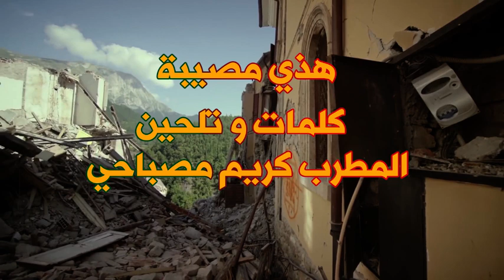karim mosbahi hadi mousiba alboum 2003. كريم مصباحي هادي مصيبة. (Official Music Video)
◀️ Producteur: Karim mosbahi (edition pasteur music
paroles music Karim mosbahi proteger par onda algerie et sacem france
tous droits  d'enregistrement réservés

                  Copyrights  ©️